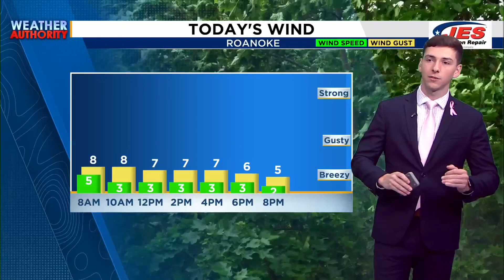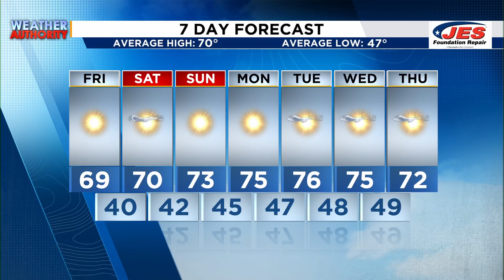10.18.24 Alexa AM WX